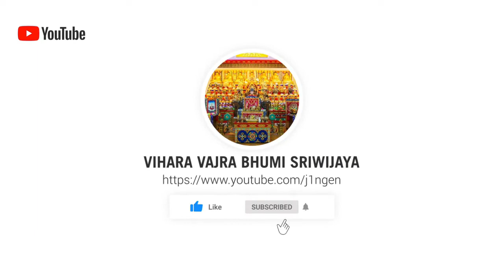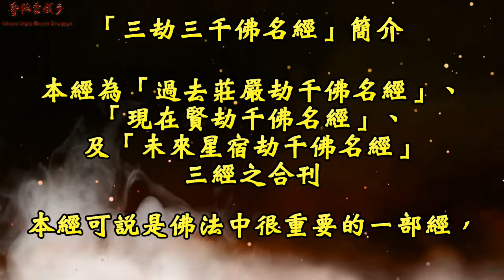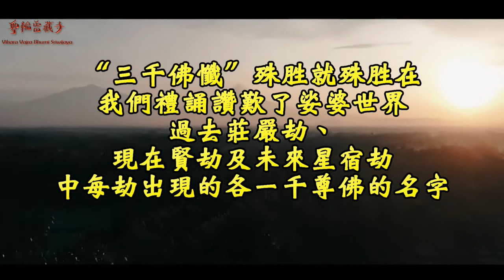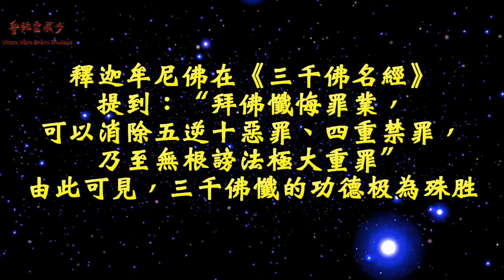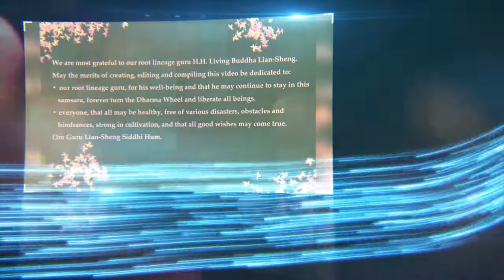Upacara Pertobatan 3000 Buddha 20 Juni 2021 - 三千佛洪名寶懺